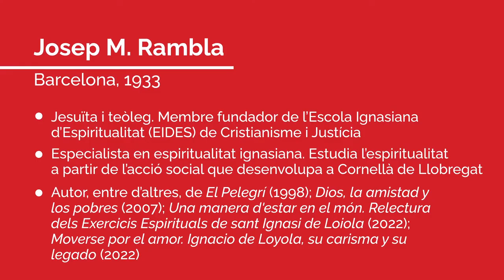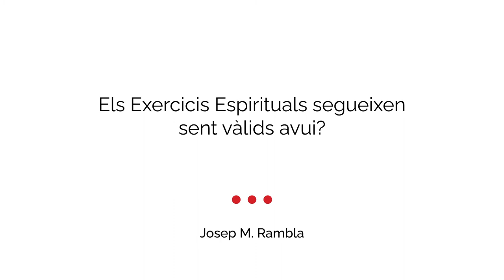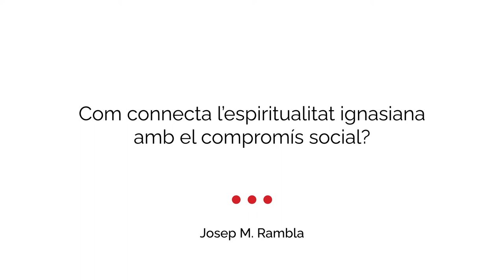Entrevista a Josep M. Rambla SJ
Entrevistem a Josep M. Rambla, jesuïta nascut a Barcelona el 1933. És membre fundador de l’Escola Ignasiana d’Espiritualitat (EIDES) de Cristianisme i Justícia, i especialista en espiritualitat ignasiana. Acaba de presentar dos dels seus darrers llibres: Una manera d'estar en el món. Relectura dels Exercicis Espirituals de sant Ignasi de Loiola (2022); Moverse por el amor. Ignacio de Loyola, su carisma y su legado (2022). Ens parla de la seva experiència de connexió de l'espiritualitat ignasiana amb el compromís social.
Entrevistamos a Josep M. Rambla, jesuita nacido en Barcelona en 1933. Es miembro fundador de la Escuela Ignaciana de Espiritualidad (EIDES) de Cristianisme i Justícia, y especialista en espiritualidad ignaciana. Acaba de presentar dos de sus últimos libros: Una manera d'estar en el món. Relectura dels Exercicis Espirituals de sant Ignasi de Loiola (2022); Moverse por el amor. Ignacio de Loyola, su carisma y su legado (2022). Nos habla de su experiencia de conexión de la espiritualidad ignaciana con el compromiso social.